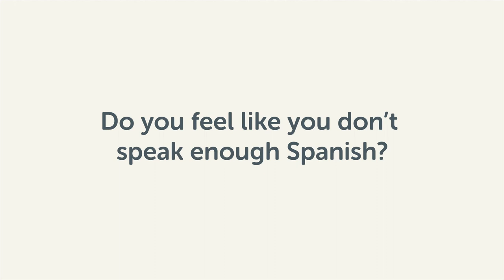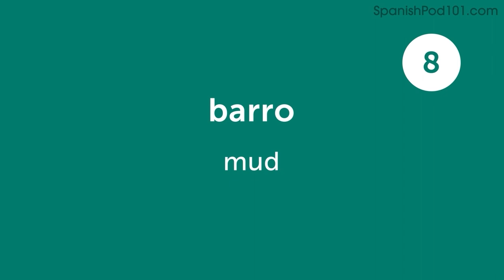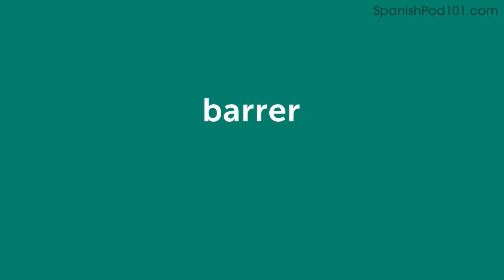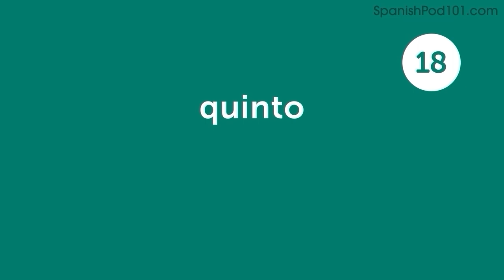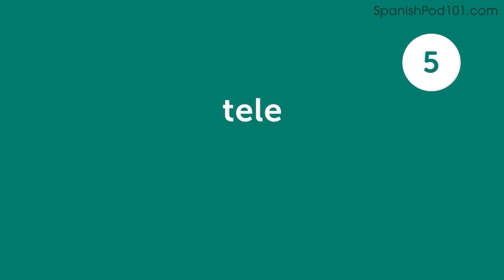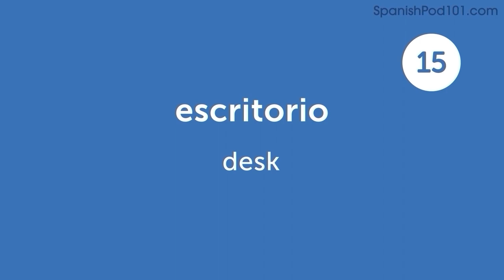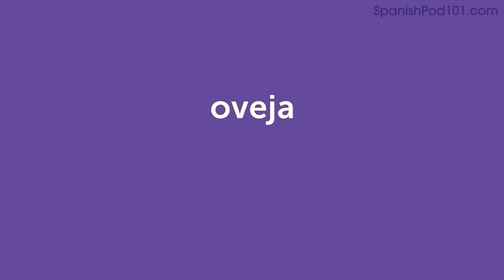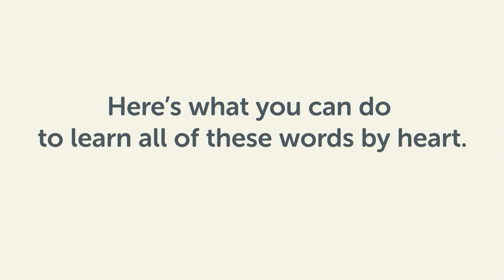720 Spanish Words for Everyday Life - Basic Vocabulary #36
This is the best video to start building your Spanish vocabulary.

In this series, we will teach you the core 800 Spanish words that you must know if you're a an absolute beginner.